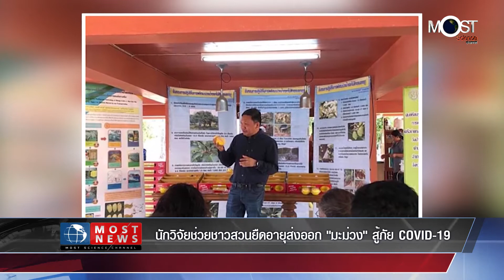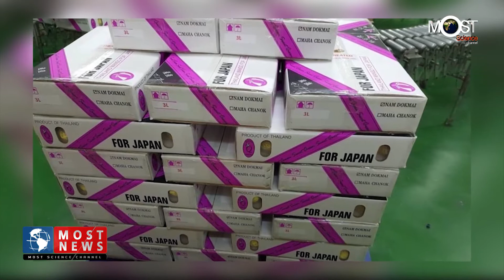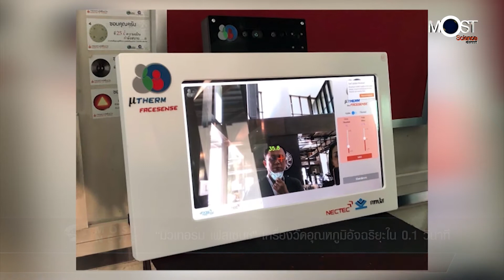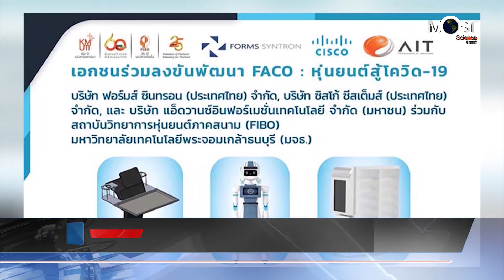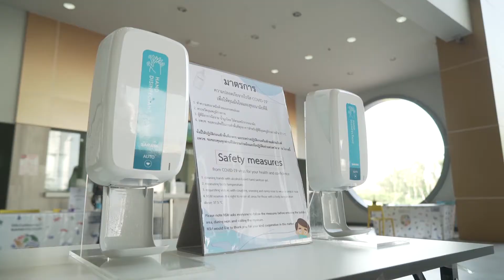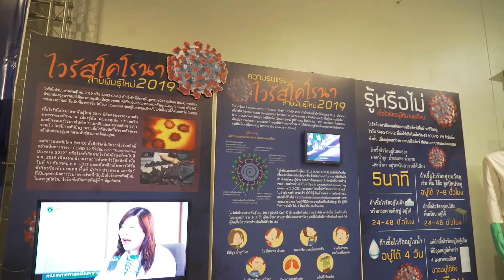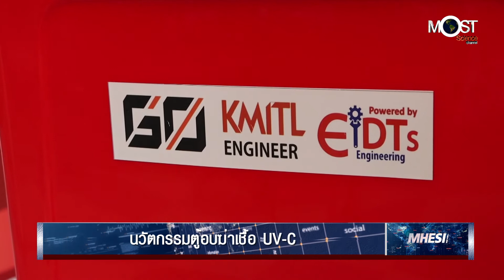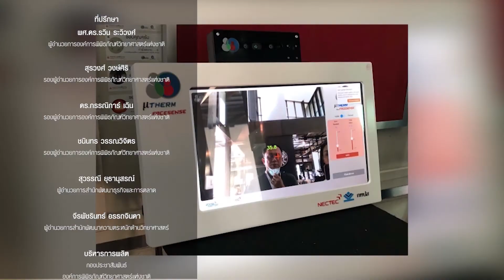MOST News FULL เม ย 2563 ครั้งที่05